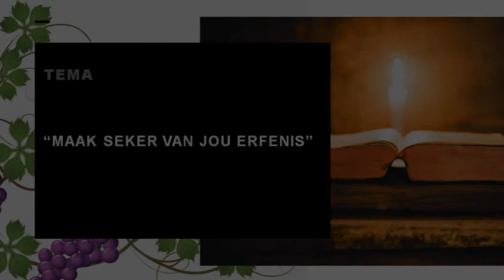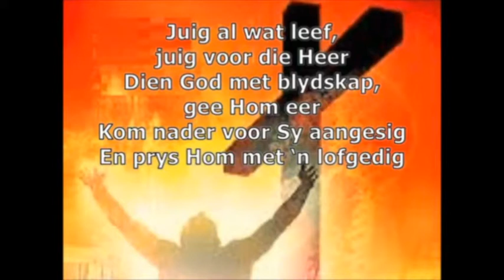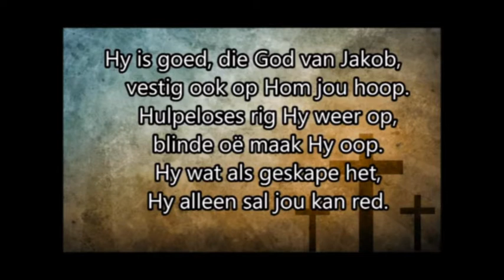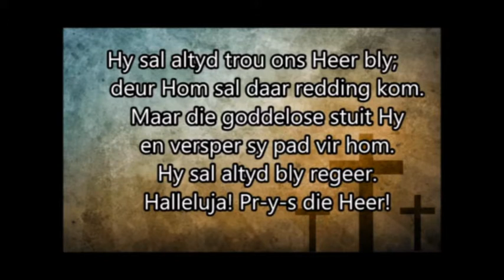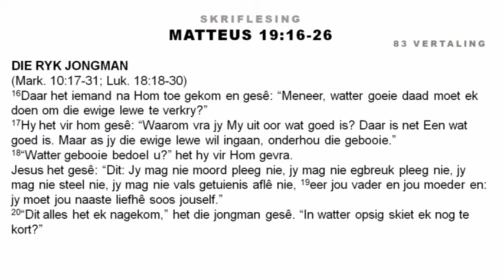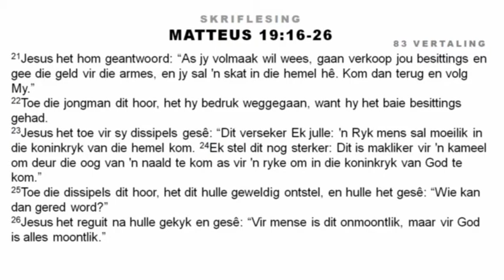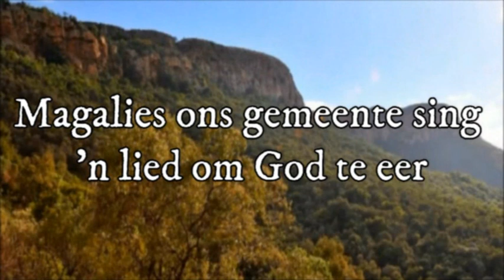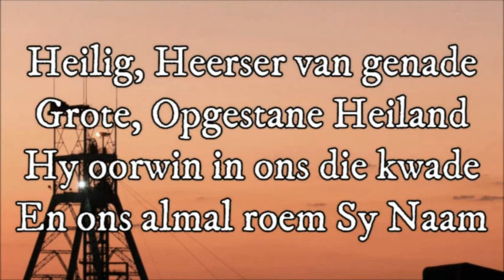Sondag 26 September 2021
NG Magaliesberg Gesinskerk
26 September 2021
Tema : Maak Seker van jou erfenis
Matt 19:16-26
Dr Martin Lazenby